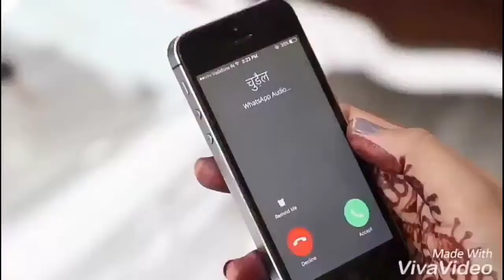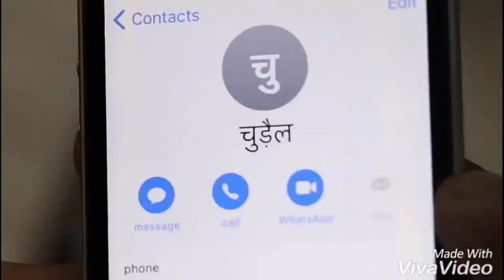Amit bhadana new funny video!!! Viral video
Funny video

Amit bhadana viral video

comedy video

Entertainment video

Amit bhadana comedy video